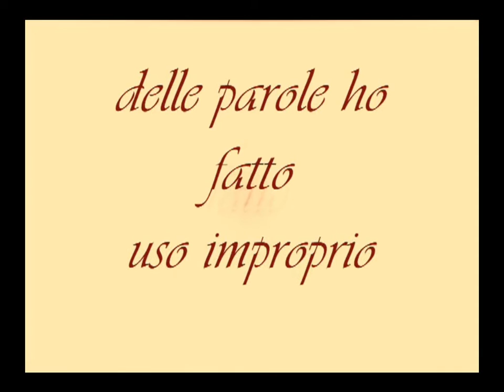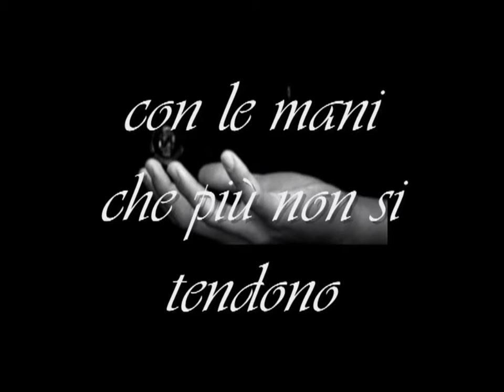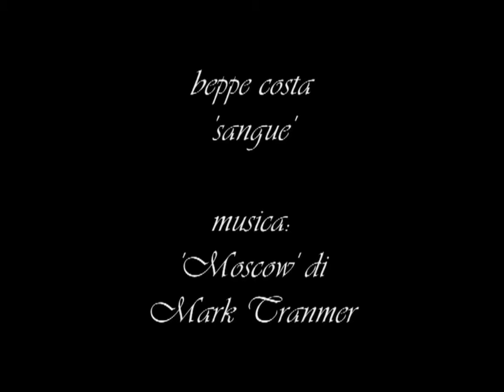beppe costa: "sangue"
musica Moscow di Mark Trarnmer